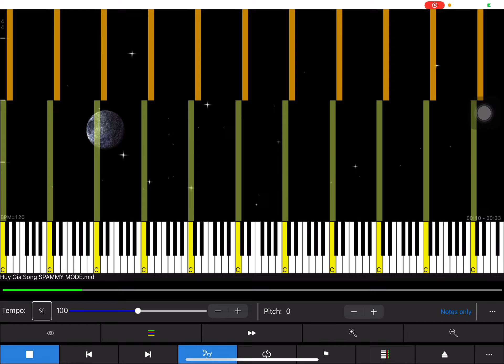Huy Gia Song Spammy Mode